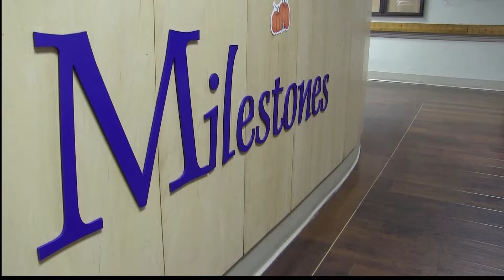Canines Bringing Happiness